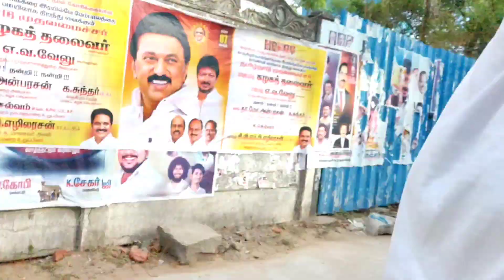Anils vs Aamais | Beast Fdfs Celebration | thugkali vlogs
Beast is a #2022 Indian Tamil-language action comedyfilm written and directed by Nelson and produced by SunPictures. The film stars Vijay and PoojaHegde, while Selvaraghavan, Shine TomChacko, YogiBabu and RedinKingsley play supporting roles. It revolves around an ex-RAW agent's crusade to rescue people held hostage in a shopping mall by terrorists.

Catch us on Instagram & Telegram.
Hi everyone
Hope you all fine there :). And I hope you all know about our Thugkali YouTube channel. And this our Telegram and Instagram family. Here you can share your reviews and your ideas about our videos. We discuss our upcoming plans and Content here.